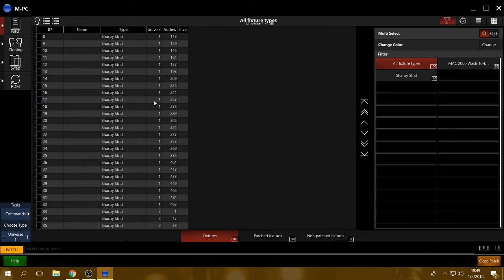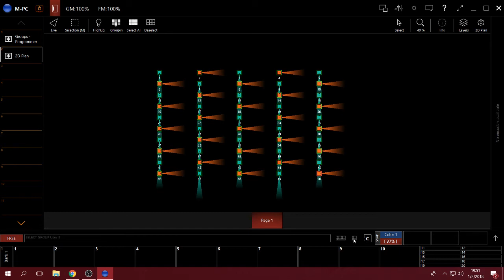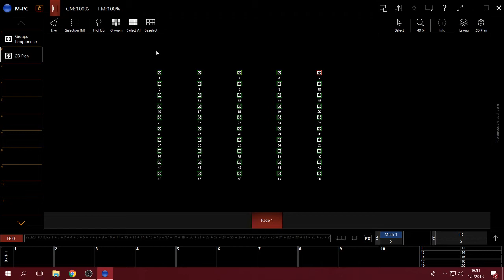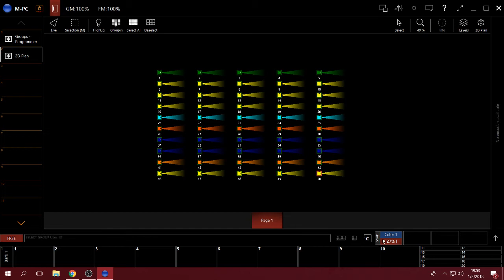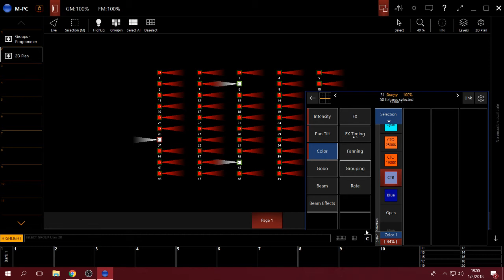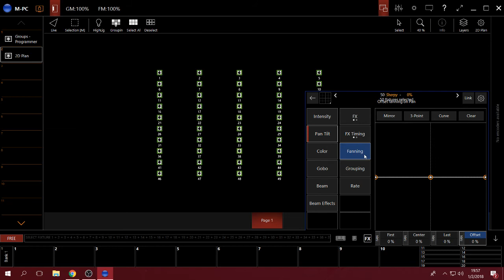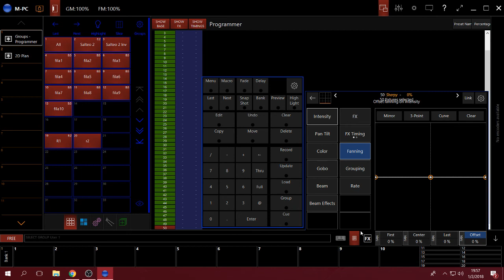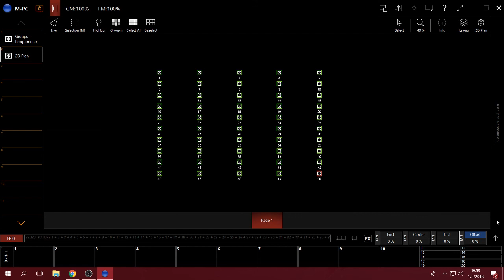M-PC: Grouping y Fanning